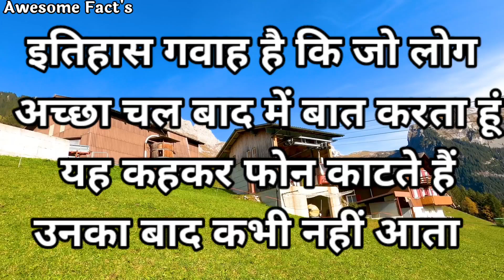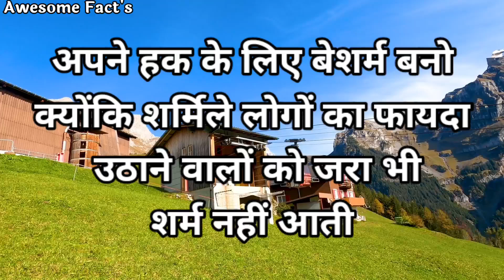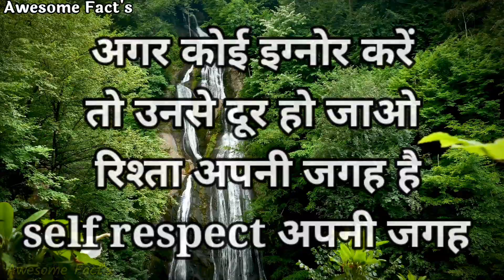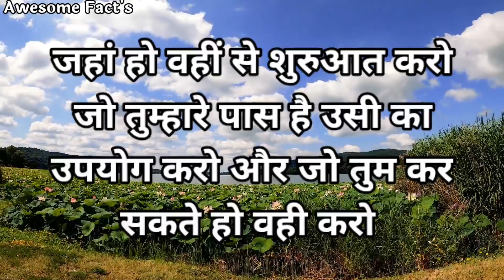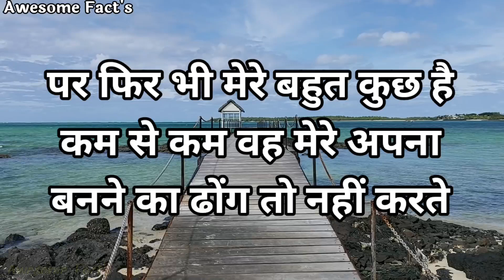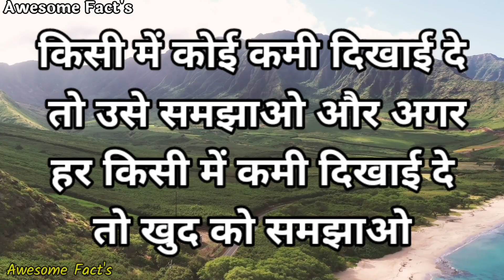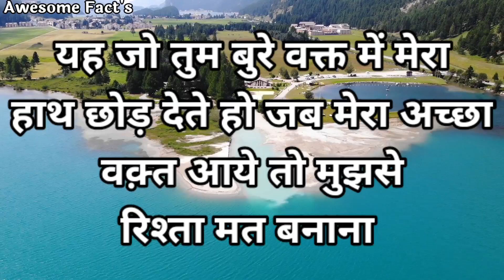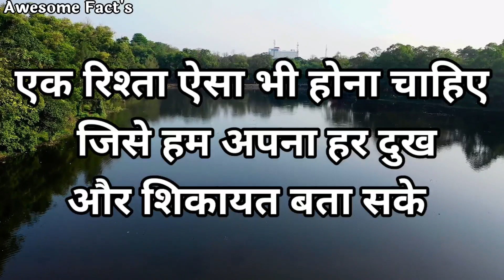अगर बात बंद हो जाये तो ये करना मत भूलना || BestMotivational Speech In Hindi || Inspirational video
अगर बात बंद हो जाये तो ये करना मत भूलना || Best Motivational Speech In Hindi || Inspirational video ||
Awesome facts